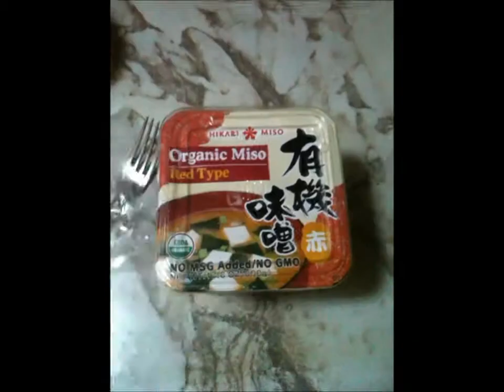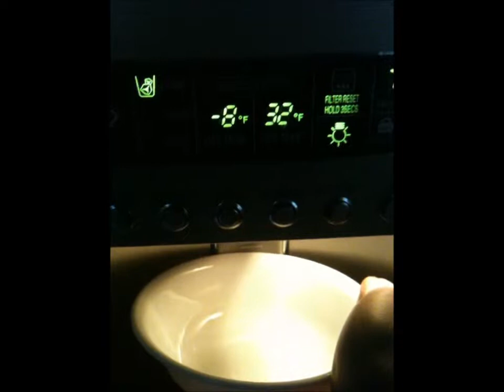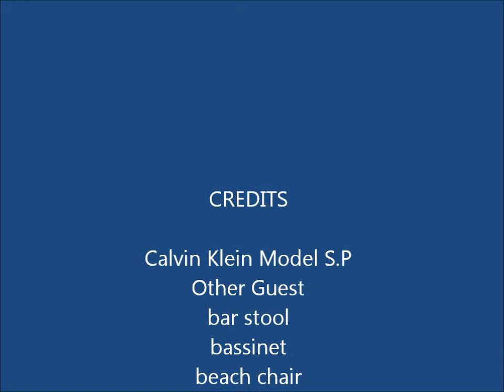How to make miso udon noodles!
It's easy as 1,2,3,4,5,6,7,8,11!
Ingredients:
Udon
Miso Paste
Raw Chicken
A drink (soda, beer, coke, soju, water)
Pot
Water
Ice
A bowl
Firewood